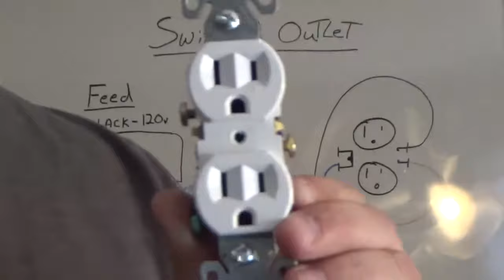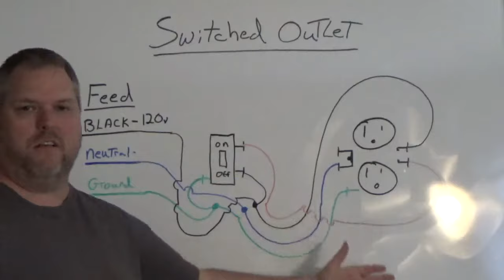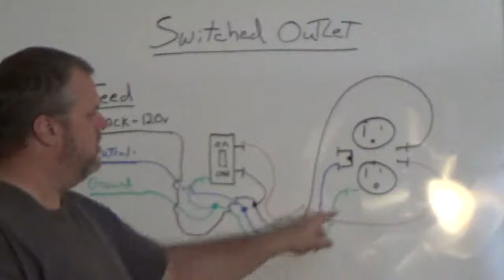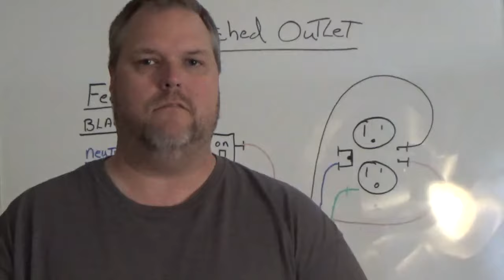Switched outlets Eplained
I explain how to switch an outlet and to also keep constant power to one side of a duplex outlet!!!